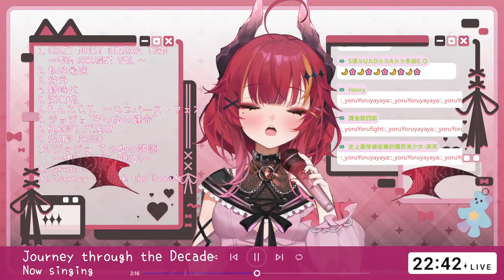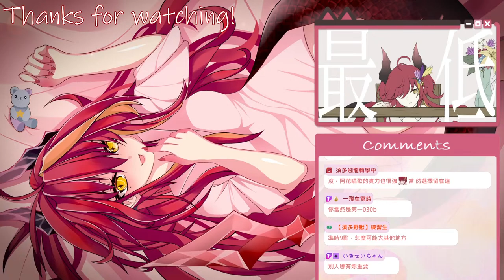❤️『歌回』歌枠 / Karaoke / Singing Stream｜Renewlive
◆紫色學校 Twitch🌸同步直播 (有機率掉落「提早」閒聊)

✨精選會員限定福利✨

🌙賞花油民🌸
→好好喝的基本款，不定期限定直播影片🔥每周五直播尾聲有Call in抽選資格🔥

🌸中二油民🌚
→有點酷的升級版，能夠收聽專屬電台節目🌟比基本款更有機會 Call in 成功🌟

🌙美盤油民🌞
→最盤的超高級版，可以跟夜花語音玩遊戲 & 看電影💎Call in 有優先抽選權💎

🎀綠界版會員🎀訂閱後請於DC聯繫小幫手取得✨特殊身分組✨
(YT中二油民之會限影片會特別上傳給美盤，連結放DC專屬頻道，但不包含一般會限直播)

(福利等同於YT頻道之3200元的美盤油民)

(很貴很盤，可能可以讓夜花稍微不那麼會醒你，除此之外與美盤毫無分別)

✨RenewLive Parallel4A✨

✨海姬依莉亞·イリヤ ch. 被關在房外了
✨秋芽·ChillYa ch.

✨RenewLive 二期生✨

✨夢寐愛姆·エムch.

✨名雪薇薇·ヴィヴィch.

✨初春桃·ももch.

✨牧乃柯寧·コニン ch.

🚫【規則】隨時更新🚫
◆請不要在直播間吵架，謹記尊重包容友善♡
◆請不要提到與本次直播無關之人物、實況主、Vtuber♡
◆請不要刻意使用攻擊、歧視與懷有惡意的言論來當天才小釣手，大家請直接檢舉並無視♡
◆請不要無故在本次直播討論政治、敏感議題♡
◆聊天室之話題請圍繞在本次直播主題進行，與主題無關的私事或看見熟人想聊天請利用其他方式聯繫溝通♡
◆嚴禁 (不分程度的) 劇透、下指導棋或是提示 (除非我們直接向「觀眾」求助)，這會破壞我們/觀眾的遊戲/觀賞體驗。經警告一次仍不聽者直接300秒請你安靜，累犯者永久BAN台♡
◆SC及綠界贊助會盡量朗讀，但不一定100%朗讀到，如果你不爽請去退錢♡
◆聊天室留言基本上都會讀，如果你很多留言都沒被讀到可能是你自己的留言沒有被唸出來的價值喔(不適合念出來啦)
◆請不要讓夜花 & 歌晴不開心♡

◆違反台規經勸阻無效將給予禁言，情節嚴重者永BAN(不得留言)◆

🌙Parallel4A 夜⇋晴【よる⇋はる】🌞

✨RenewLive Parallel4A(一期生)✨台灣Vtuber
🌙須多 ヨルカ / 須多 夜花 (すだ ヨルカ)🌸

🌸直播行程表位於頻道首頁，可以去參考哦🌸

▍Fan mark/ファンマ→🌙🌸
▍中文 OK｜日本語 OK｜ENG OK✨
▍直播配信Tag→夜歌物語
▍Fan name/ファンネーム→賞花油民
▍Fan art tag/ファンアート→夜Art花 (可能使用於封面、行程表與SNS社群)
▍ママ & 媽媽→MACHI (@Machi7769) & 花茶huacha (@huacha_oc)
▍LOGO →緋千夜 (@Hisenya)
▍轉場 & 模板 →夏楠 (@Kananunn)

✨RenewLive Parallel4A(1.5期生)✨台灣Vtuber
🌞琉璃川 歌晴 (るりかわ  うたは)🎀

🎀隨機出現在夜花頻道、最可愛的妹妹🎀

▍Fan art tag/ファンアート→歌Art晴 (可能使用於封面、行程表與SNS社群)
▍ママ(繪製/模型/LOGO)→CookCock 哭咔 (貝爾塔工作室)
▍直播布景 (房間與配件)→殘光

◆BGM使用 (敬稱略)
甘茶の音楽工房

◆常駐伴奏使用 (敬稱略)